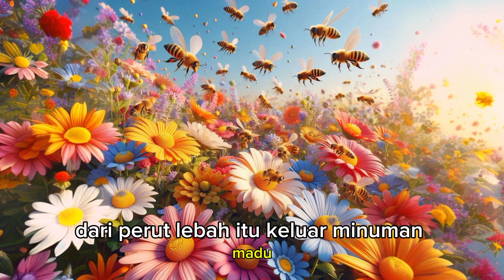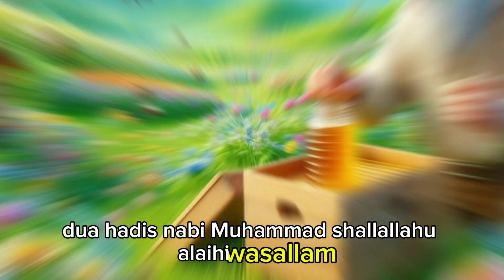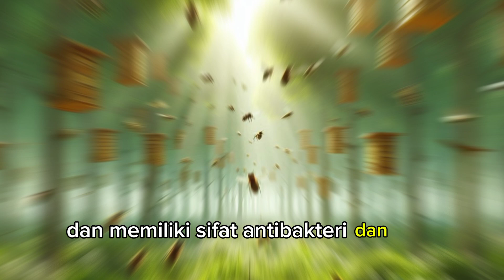DILARANG MEMBUNUH LEBAH🐝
dalam Islam dilarang membunuh dilarang membunuh lebah.dilarang oleh agama islam.larangan larangan dalam islam.dampak makanan haram dalam islam.hewan islam.hewan islam.islam populer.jangan diusir.hewan haram dibunuh.binatang haram dihunuh.binatang jangan dibunuh.dilaran membunuh hewan
jangan dibunuh.haram dibunuh
Mokoginta5